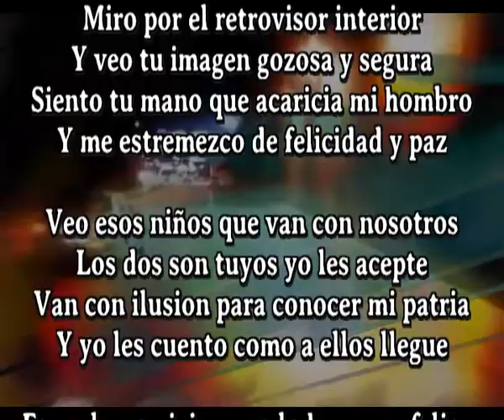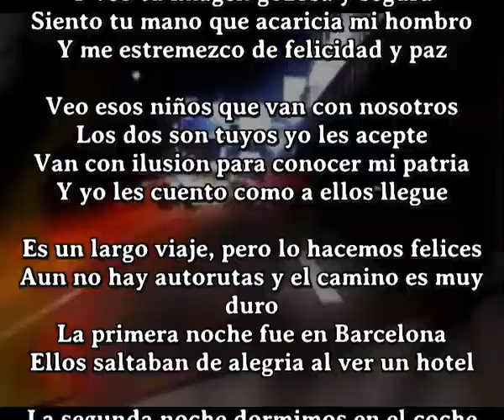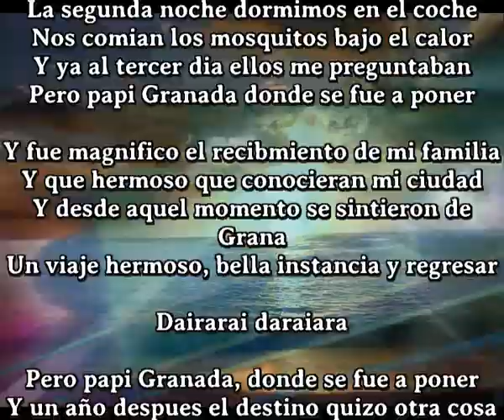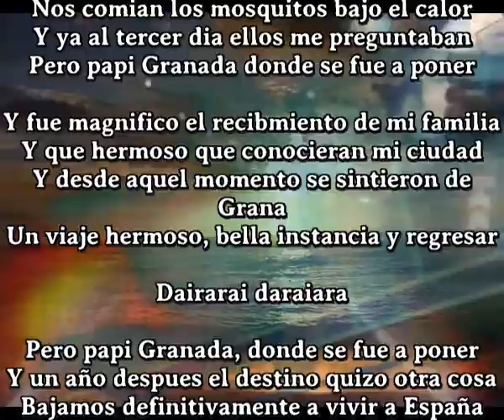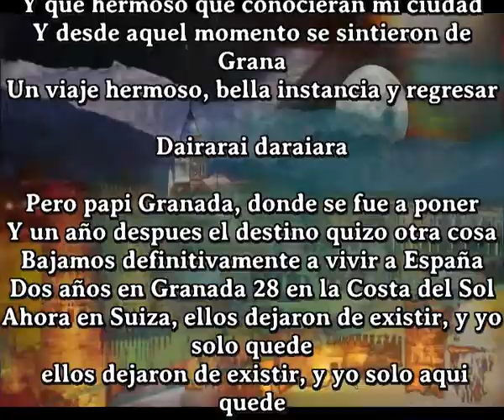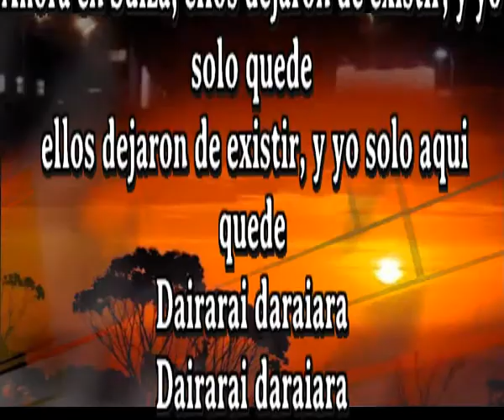Historia de un viaje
Miro por el retrovisor interior
Y veo tu imagen gozosa y segura
Siento tu mano que acaricia mi hombro
Y me estremezco de felicidad y paz

Veo esos niños que van con nosotros
Los dos son tuyos yo les acepte
Van con ilusion para conocer mi patria
Y yo les cuento como a ellos llegue

Es un largo viaje, pero lo hacemos felices
Aun no hay autorutas y el camino es muy duro
La primera noche fue en Barcelona
Ellos saltaban de alegria al ver un hotel

La segunda noche dormimos en el coche
Nos comian los mosquitos bajo el calor
Y ya al tercer dia ellos me preguntaban
Pero papi Granada donde se fue a poner

Y fue magnifico el recibmiento de mi familia
Y que hermoso que conocieran mi ciudad
Y desde aquel momento se sintieron de Grana
Un viaje hermoso, bella instancia y regresar

Dairarai daraiara

Y un año despues el destino quizo otra cosa
Bajamos definitivamente a vivir a España
Dos años en Granada 28 en la Costa del Sol
Ahora en Suiza, ellos dejaron de existir, y yo solo quede
 ellos dejaron de existir, y yo solo aqui quede
Dairarai daraiara
Dairarai daraiara